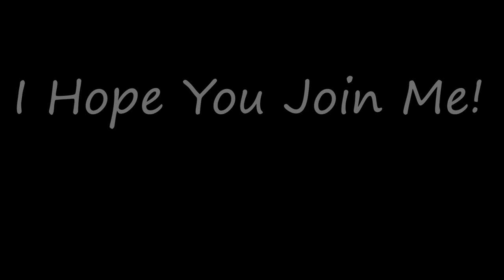My Birthday Vlog| 31| Bake a Cake with Us! | SAHM| Military Wife| Homemaker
Hi! My name is Morgan Phillips. I am an Air Force Wife, Mother of three, book lover, and surprise a PERSON! In this vlog It's my birthday! 31 now! the kids really wanted to bake a cake so I decided I would bake one with them for my birthday!

Morgan Phillips